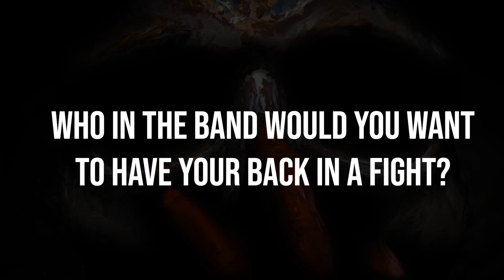Bury Tomorrow - Band Mates (Part 2)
Music video by Bury Tomorrow performing Band Mates (Part 2). (C) 2020 Music For Nations